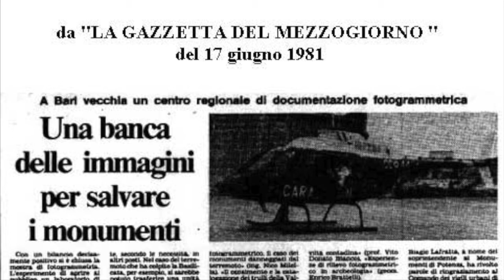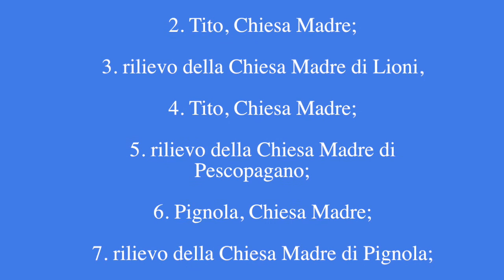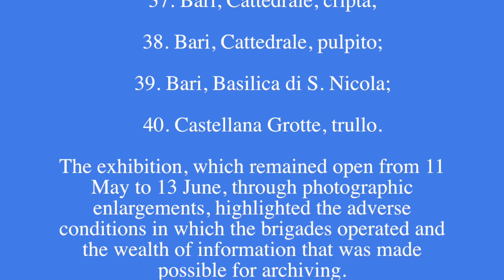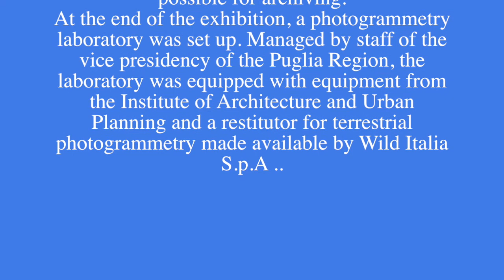Exhibition from 1981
Exhibition of photogrammetric surveys of monuments damaged by the 1980 earthquake. The exhibition, which remained open from 11 May to 13 June, through photographic enlargements, highlighted the adverse conditions in which the brigades operated and the wealth of information that was made possible for archiving.